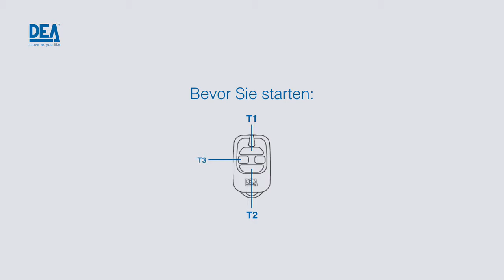DE - DEA GTI4M Handsender - Kopieren der Taste 3 und 4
Wie man eine beliebige Taste eines DEA-Handsenders in die Kanäle 3 und 4 eines neuen GTI4M kopiert